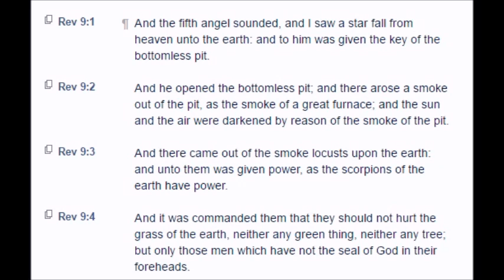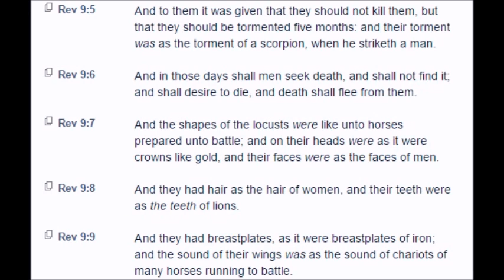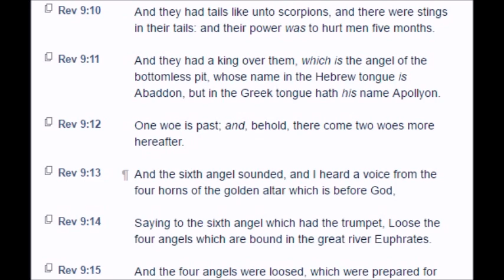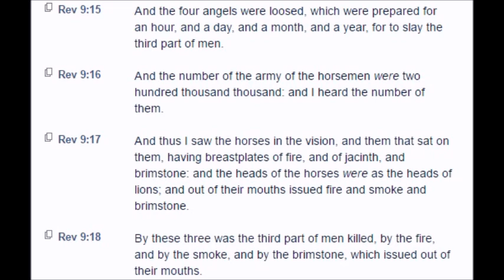Revelation: Chapter 9 (KJV)